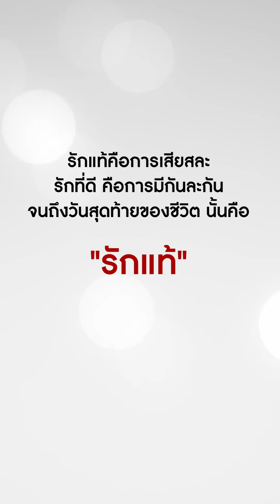ถ้าไม่พอใจ ก็เลิกกันไปซะ